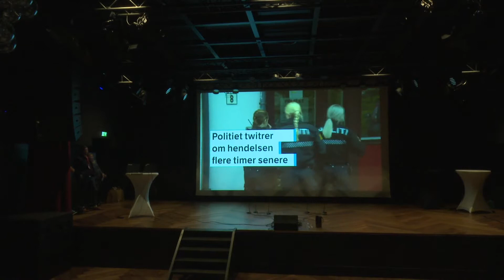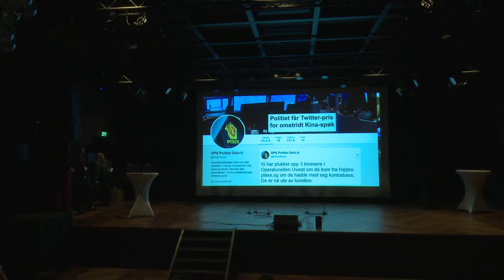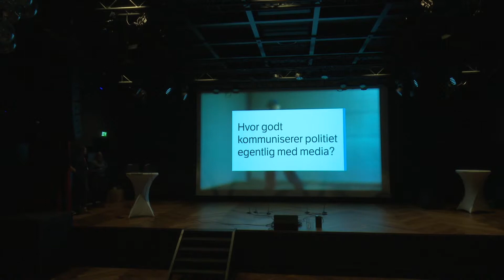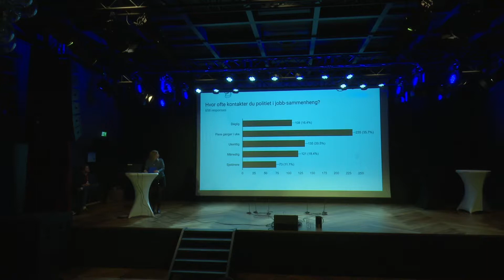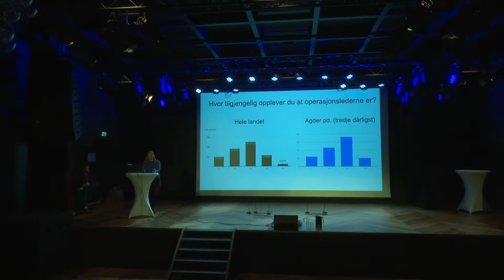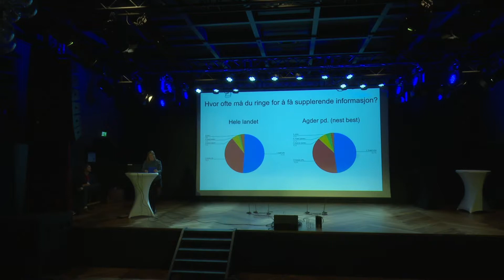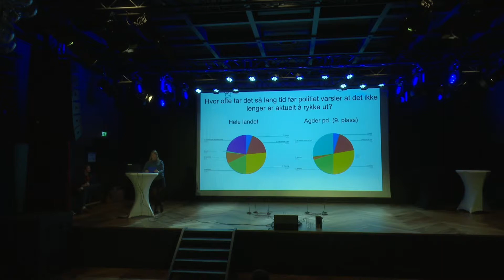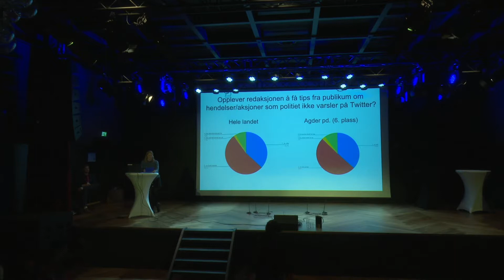Twitter-debatt på Sensommerkonferansen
Norsk journalister er misfornøyde med politiets bruk av Twitter som informasjonskanal. Se debatten på Sensommerkonferansen.